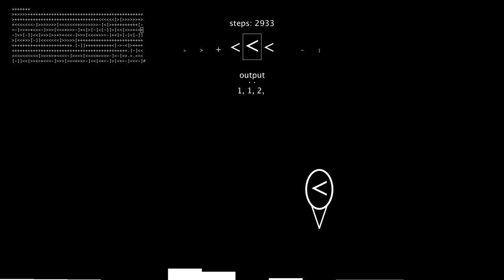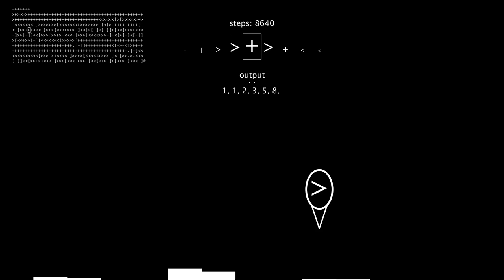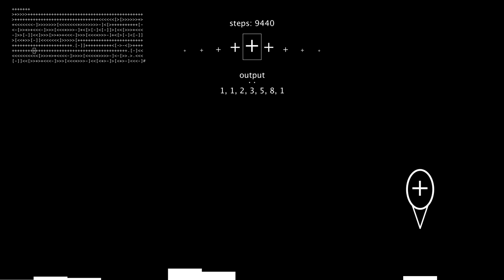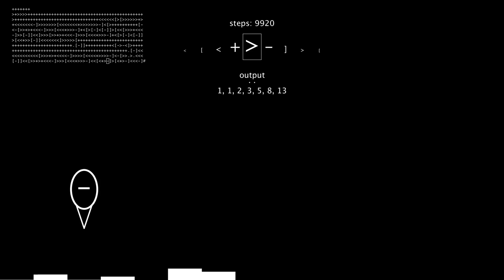Visual Brainfuck: Fibonacci sequence program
Visual Brainfuck interpreter running a program that computes the Fibonacci sequence
The '#' char is used to indicate the end of the program